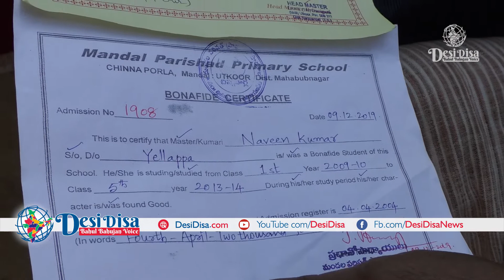నవీన్ కుమార్ కుటుంబ సభ్యులను పరామర్శించిన నిజనిర్ధారణ కమిటి సభ్యులు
Desi Disa News (DDN) ''Bahul Bahujan Voice" News Channel is a voice of voiceless people of SC, ST, BC, Minority, Women and Poor people of 29 United States Of India - USI. Our DDN ideological basis is Marx, Phule, Ambedkar's thought of Indianised World Outlook. This news channel's main aim is to achieve Social Justice and to establish Social Democracy in Secular, Federal, Sovereign and Socialist India. In other words, Dr. B.R. Ambedkar's greatest contribution to the preamble of the Indian Constitution is Our Channel's moto.